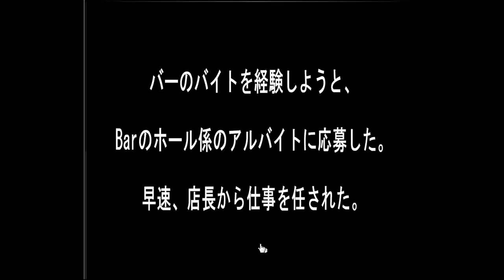[Sonohigurashi] Bar Part Time Job Escape Walkthrough